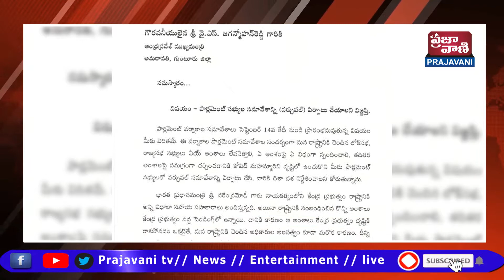నరసాపురం-హైదరాబాదు రైలును నడిపేలా చర్యలు తీసుకోవాలని విజయవాడ డివిజనల్ రైల్వే మేనేజర్ ను కోరారు